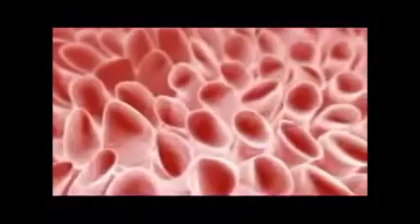Stem Cells Explained - Part 2 - Stem Cell Characteristics.wmv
Stem Cells Explained - Stem Cell Characteristics